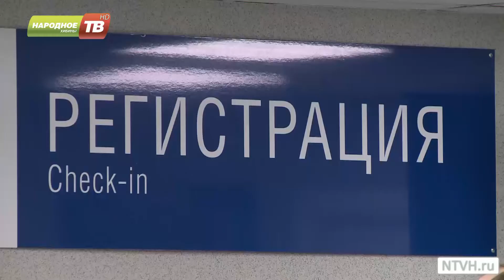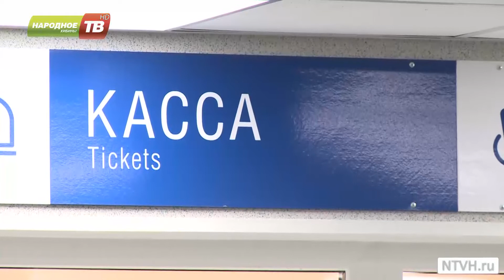Новые рейсы в Санкт-Петербург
Увеличено количество авиарейсов  в Северную столицу. С апреля авиакомпания «Северсталь» запустит дополнительные вылеты самолетов марки Си-Эр-Джи 200 из аэропорта «Хибины» в Санкт-Петербург.